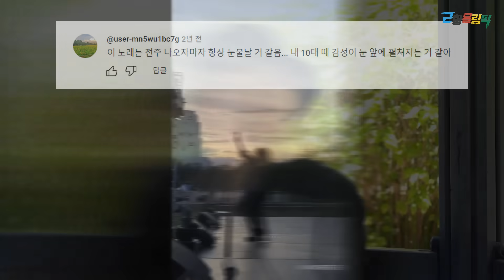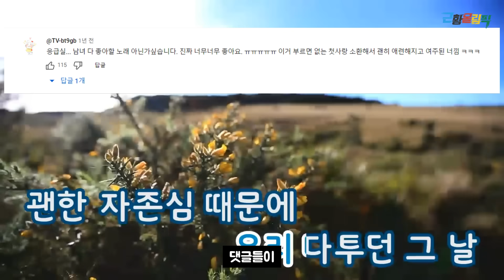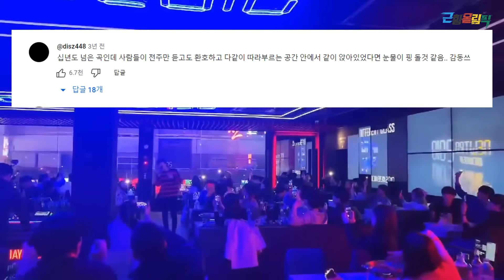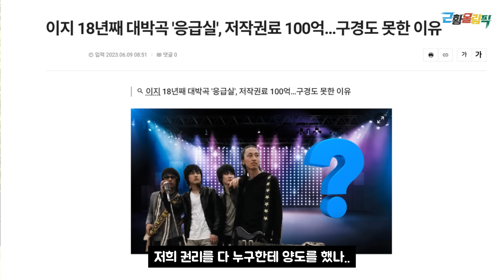[이지를 만나다] 단 한 곡으로 저작권 100억.. 메가히트곡 '응급실' 내고 사라졌던 가수 근황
전국민이 떼창할 수 있는 노래가 몇 곡이나 있을까요?
역대 노래방 누적 인기 차트 1위를 달리고 있는 '응급실'을 부른 izi 오진성님을 만났습니다.
그간의 이야기와 요즘의 근황을 공개합니다.